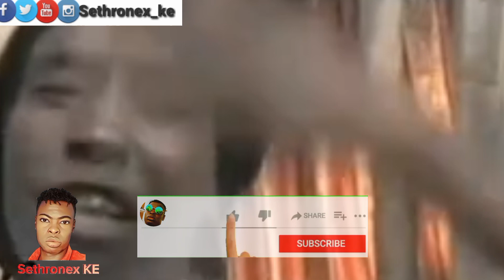SHOCKING:PRESIDENT RUTO-KAZI YAKO NI MDOMO|RIGGY G|MUDAVADI|RAILA|KALONZO